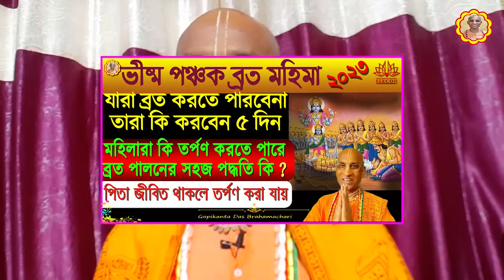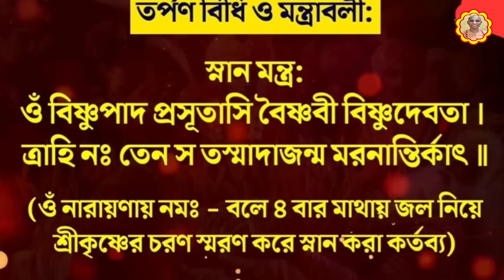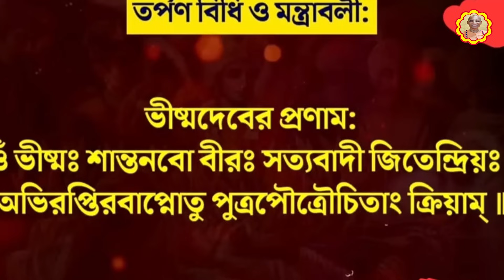ভীষ্ম পঞ্চক ব্রত | ব্রত মাহাত্ম্য | সংকল্প মন্ত্র | তর্পণ বি‌ধি | পারণ বি‌ধি | Vishma Panchak -2023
1. ** ''প্রভুপাদ চতুস্পাঠী'' ওয়াটস্আপ গ্রুপে যুক্ত হন -

Your Query solved-:
gopikanta
গোপীকান্ত
ভীষ্ম পঞ্চক ব্রত
ভীষ্ম পঞ্চক ব্রত ২০২৩
ভীষ্ম পঞ্চক ব্রত 2023
ভীষ্মপঞ্চক ব্রত
ভীষ্ম পঞ্চক
ভীষ্ম পঞ্চক ব্রত কি
ভীষ্ম পঞ্চক ব্রত মাহাত্ম্য
ভীষ্ম পঞ্চক ব্রত পালন করবেন
ভীষ্ম পঞ্চক ব্রত করলে কি হয়
ভীষ্ম পঞ্চক ব্রত পালনের নিয়ম
ভীষ্ম পঞ্চক ব্রত মাঝ পথে ছেড়ে দিলে কি পাপ হবে
ভীষ্মপঞ্চক ব্রত পালনের নিয়ম,
ভীষ্ম পঞ্চক এর নিয়ম
ভীষ্ম পঞ্চক এর পারণ
ভীষ্মপঞ্চক ব্রত ২০২৩
ভীষ্মপঞ্চক ব্রত 2023
ভীষ্মপঞ্চক ব্রত 223
ভীষ্মপঞ্চক ব্রত নিয়ম বিধি 2023,
একাদশী ব্রত,
ভীষ্ম